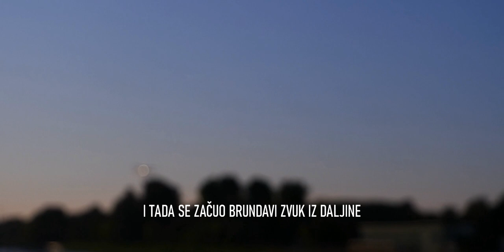The Morenos | Jazz na Vodenici | Poletio jeeee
U sklopu 7. River Jazz Festivala na osječkoj Vodenici održao se glazbeno i vizualno zanimljiv koncert na kome su zasvirala dva benda. Ovdje predstavljamo domaći, osječki.

The Morenosi su osječki (jazz, blues, funk, latin-jazz) sastav od pet članova:
Moreno Pletikosić - hammond organ
Benjamin Lamza - sax
Mario Lovaković - guitar
Robert Tešanović - drums
Dane Peršić - percussion

• Video is made with FujiFilm xt200 | FHD 1080p
Ako vam se sviđaju moji videozapisi, pretplatite se, pritisnite zvono za primanje obavijesti o novom videu i posjetite kanal s vremena na vrijeme, stiže još videozapisa.